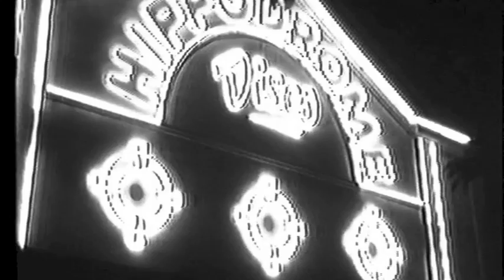Clash Hippodrome 1991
Original Footage of Clash at Hippodrome, Middleton, Manchester. Footage supplied by Jon Mancini. Many special nights were had there. Colin Boulter and myself were Clash Promotions. The superb Moggy as the Saturday night resident. We had loads of massive guests on there. Good times.